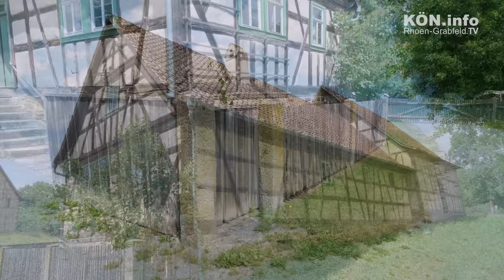Hofstelle Trappstadt - Fränkisches Freilandmuseum Fladungen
Unsere KÖN.info Sommerferien Programm Empfehlung für unsere Zuschauer: ein Besuch der Hofstelle Trappstadt im fränkischen Freilandmuseum Fladungen